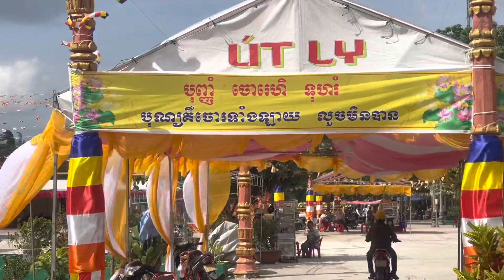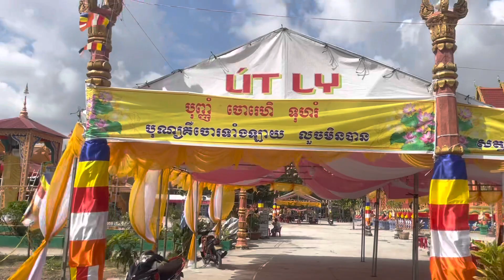Lễ kết giới sây ma chùa bâng kol “long phú sóc trăng !!